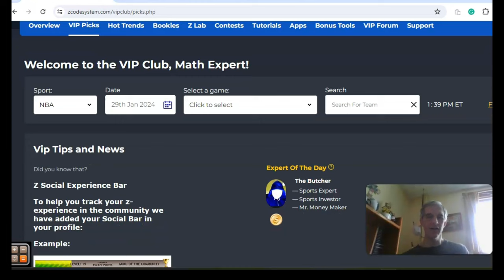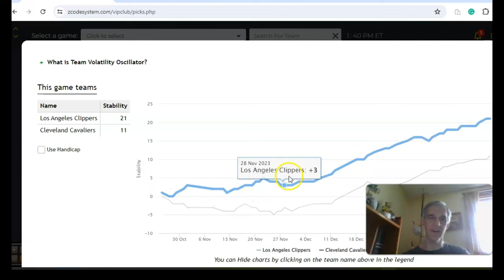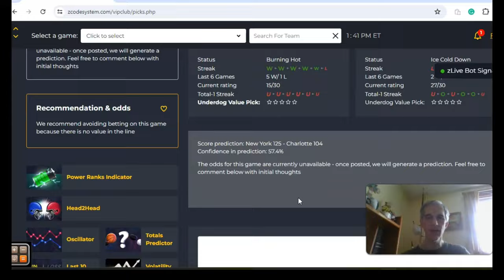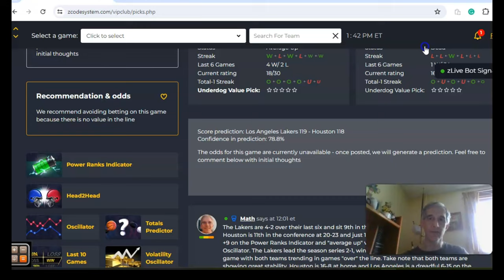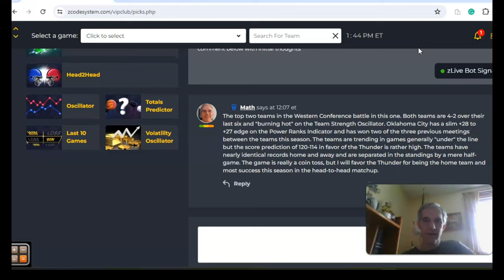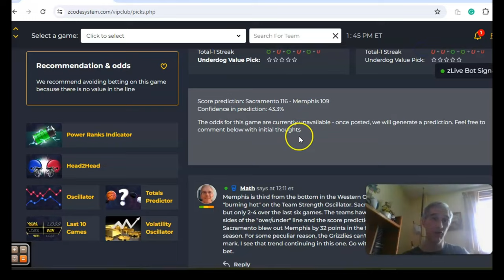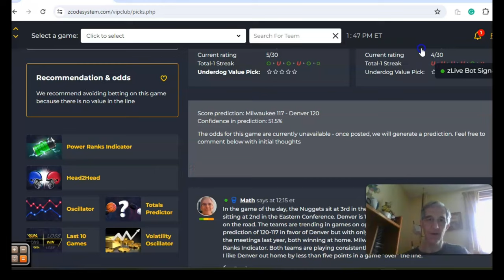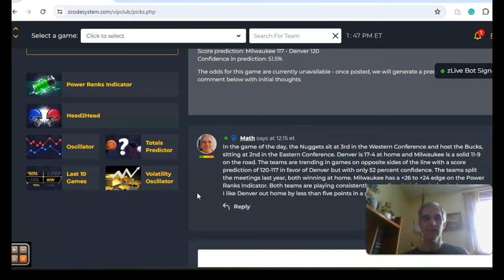NBA Picks January 29: Nuggets host Bucks in featured game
The midway point of the 2023-24 NBA season is nearly upon us and teams are looking to make a splash before the all-star break. There is a full slate of games for Monday, January 29. Two top contenders for the title the Nuggets and Bucks headline the action.